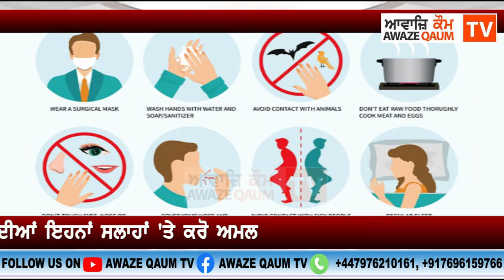ਕੋਰੋਨਾਵਾਇਰਸ ਤੋਂ ਬਚਣ ਲਈ WHO ਦੀਆਂ ਇਹਨਾਂ ਸਲਾਹਾਂ 'ਤੇ ਕਰੋ ਅਮਲ